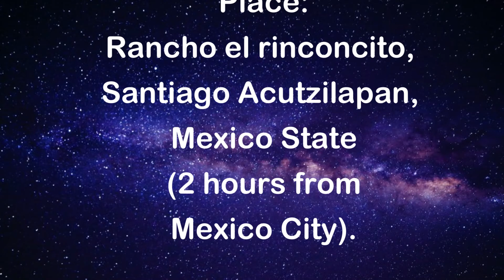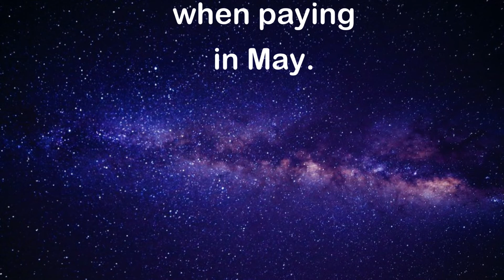RETREAT IN MEXICO JUNE 2023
MEDITATE AND HEAL IN OUR ZHÌNÉNG QÌGŌNG RETREAT.
In Santiago Acutzilapan, Mexico State (2 hours from Mexico City).
From June 15th to 19th 2023.
By teachers Yuan and Citlalli

MUSI: Gloria in excelsis deo. Antonio Vivaldi.
Voces para la paz. Director Antonio Fauró